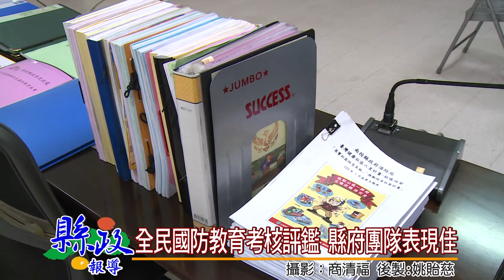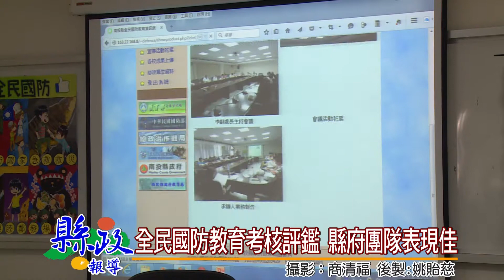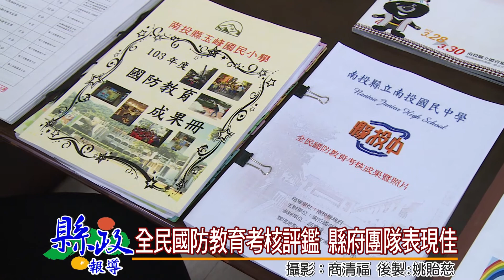1040605全民國防教育考核評鑑 縣府團隊表現佳